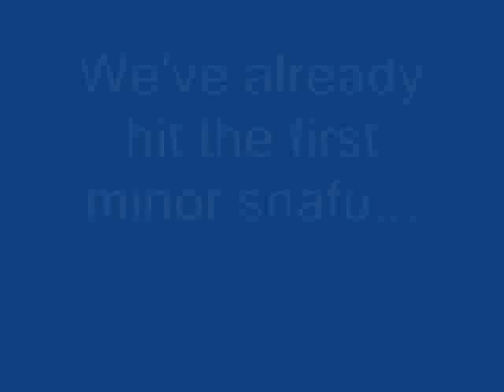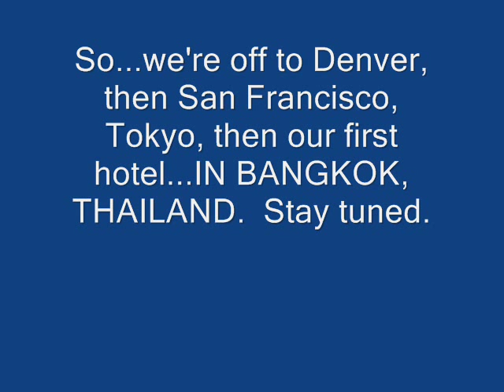Hellgate High School kids at the airport...on the way to Thailand, Cambodia and Viet Nam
26 students from Hellgate High School in Missoula, MT are on their way to SE Asia.  Here's our first blog video!